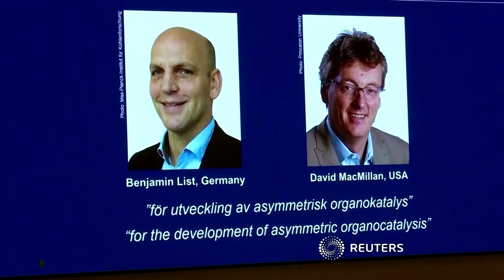Deutscher Forscher Benjamin List mit Chemie-Nobelpreis ausgezeichnet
Der Preis wurde gemeinsam an List und den US-Amerikaner David MacMillan verliehen. Das Forschungsfeld der beiden Wissenschaftler ist die Beschleunigung chemischer Reaktionen.